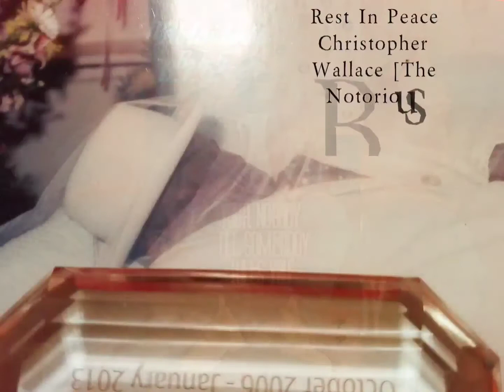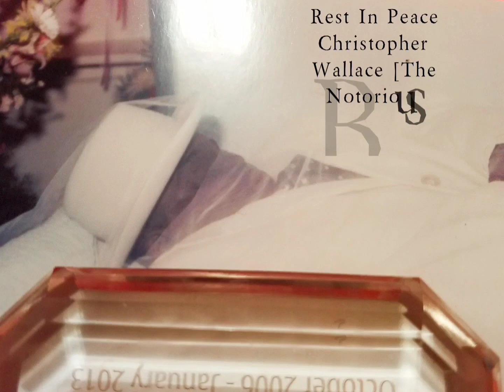The Notorious B.I.G. - You're Nobody (OG)(High Quality 8D Audio Surround Sound)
You prepare a table for me, in the presence of my enemies
Surely goodness and love will follow me all the days of my life

You're nobody 'til somebody kills U
(I don't wanna die, God tell me why)

Written By: George Johnson, Billy Preston, DJ Enuff, Diddy, Stevie J & The Notorious B.I.G.
Release Date: March 25, 1997
Recorded & Mixed at: Daddy's House Recording Studio
2nd Engineers: John "JM" Meridith & Steve Jones
Mixed By: Paul Logus & Diddy
Mastered By: Herb Powers
Additional Vocals: Diddy
Mastered at: Powers House Of Sound, NYC
Label: Bad Boy Entertainment & Arista Records
Co-Produced By: DJ Enuff & Jiv Pos
Recorded By: Doug Wilson & Prince Charles Alexander
All Instruments: Stevie J
Background Vocals: Faith Evans
Recorded At: Daddy's House Recording Studios (New York, NY)
Samples: The 5th Dimension – The Rainmaker, Craig Mack (Ft. Busta Rhymes, Diddy, LL Cool J, The Notorious B.I.G. & Rampage) – Flava in Ya Ear (Remix), Billy Preston - I Wonder Why